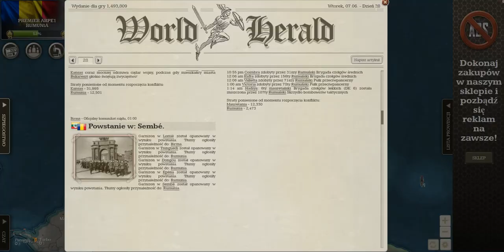Call of War - Potyczki z Koalicją cz.8 Rumunia Lets Play Sezon 2 Gameplay HD #29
Call of War jest jedną z najlepszych darmowych gier strategicznych. Jest dostępna na stronie